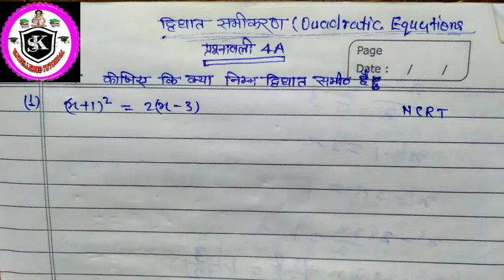Chapter 4 exercise 4A (Q1,Q2,Q3,Q4,Q5,Q6) quadratic equation/manohare maths 10th/ NCERT pattern